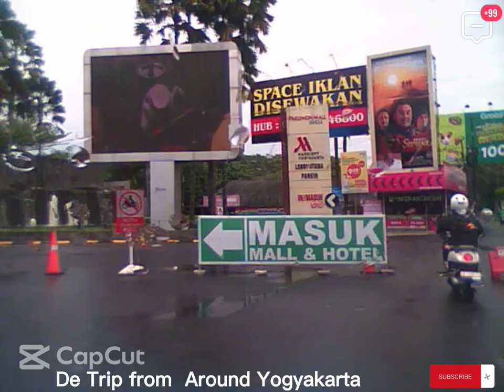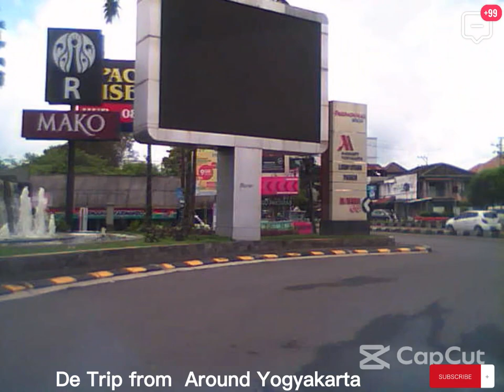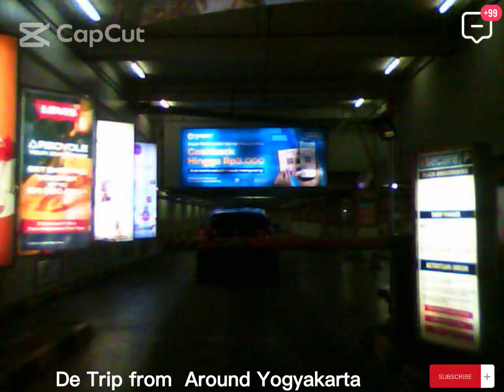STREET VIEW YOGYAKARTA